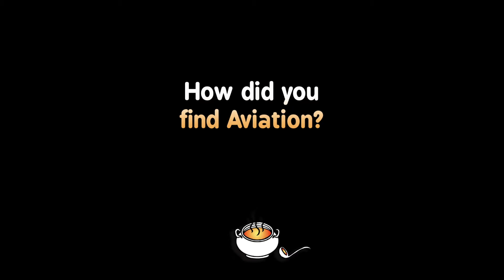Black Female Pilot Teaches Black Youth to Fly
Tammera Holmes is a professional airport planner by trade. She is also a Mentor, Conference Presenter, Public Speaker, Aviation Program developer for Grades K-12. She provides support for College Students who have or are seeking a degree in Aviation. She specializes in workplace readiness, i.e. resume writing, interview techniques, strategic management consulting and leadership training. Here she talks working with Black youth.